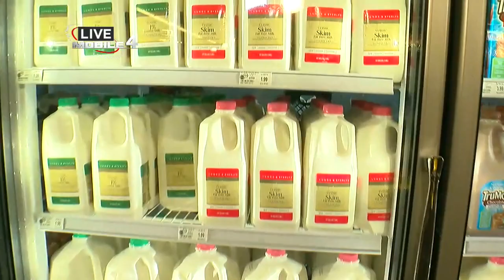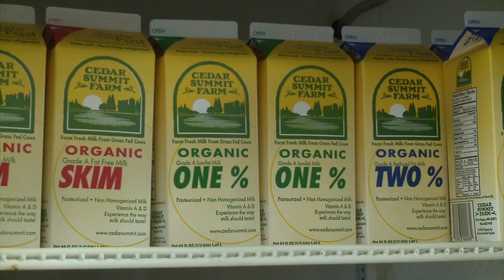Good Question: How Do The 4 Types Of Milk Differ From One Another?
Skim, 1%, 2% and whole milk all come from the same cow – but how do they really differ? John Lauritsen answers this Good Question (2:52). WCCO 4 News At 10 – April 19, 2016